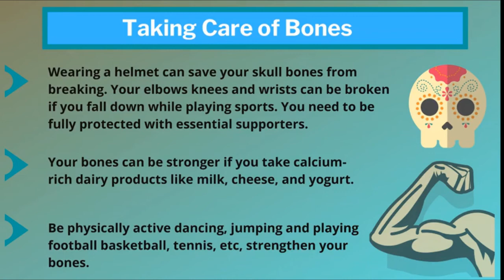Skeleton Bones Information For Kids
This is an educational video helping kids to know more about the human body. This video helps you to see the parts of the skeletal system like bones, joints, and cartilage, and learn more about how this system works.